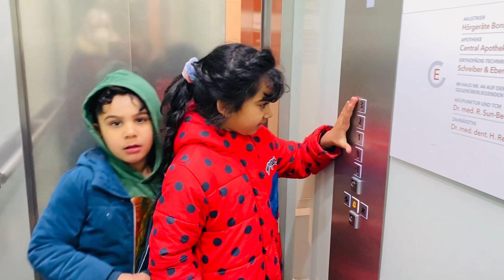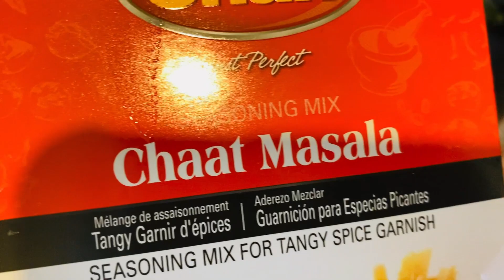Teesra Roza Alhamdullilah || 3rd Iftari || Ramadan Vlog || chanachat, sekh kabab, mutton, pakora……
AoA everyone

I wish everyone a very happy Ramadan 2022